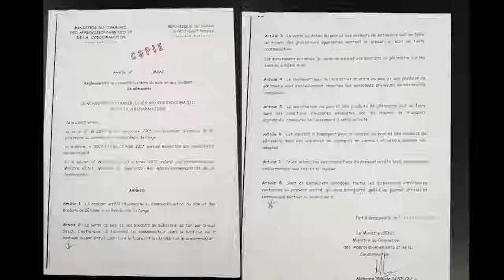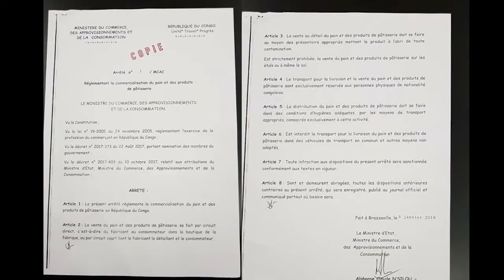RENCONTRE PREFET- BOULANGERS DANS LA VILLE DE POINTE-NOIRE